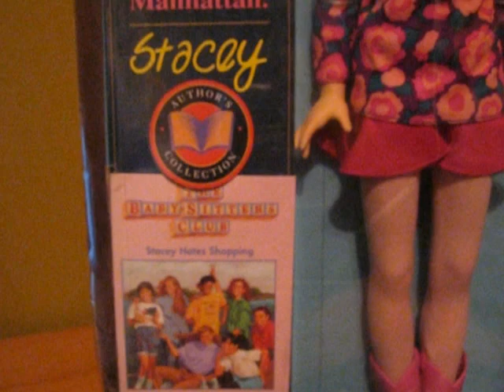BSC 18 Inches Stacey Doll Video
Review of The Baby-Sitters Club "Author's Collection" STACEY MCGILL 18 Inches doll by Scholastic and Kenner. Released in November 1993, The Baby-Sitters Club members come to life in the "Author's Collection". Each is 19 Inches tall anc comes with a bookley for you.

This is Stacey, the fans' favorite sitter. She Comes with the following accessories:

*One(1) Pair Of Golden hoop Earrings
*Skirt
*Shirt
*One(1) Pair Of Tights
*One(1) Pair Of Pink CowGirl Boots
*Necklace
*BSC Mini Book: "Stacey Hates Shopping!"

The doll is wonderful, it doesn't have any articulations though. It can only move it's legs and arms backwards, forwards, up and down. The body is put together with a string. The hair is soft.